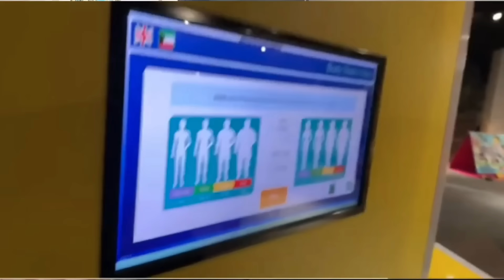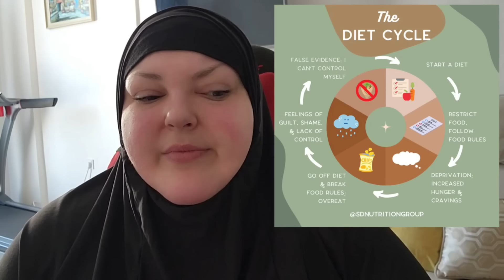foodie beauty DOESN'T CARE about HATERS & weigh in - reaction